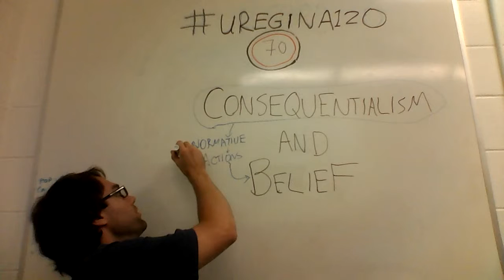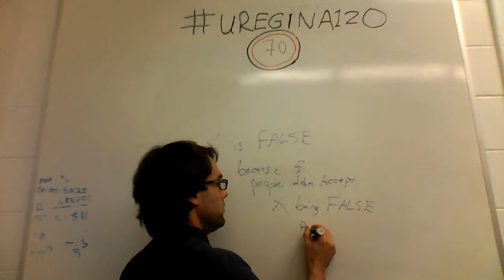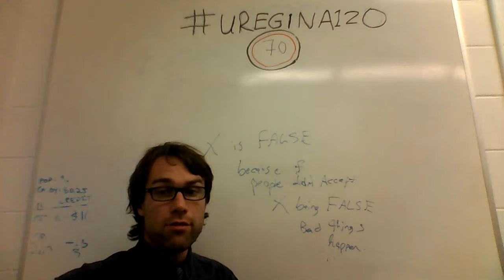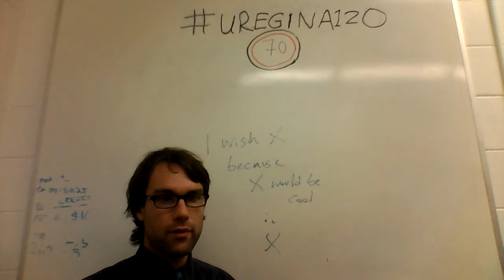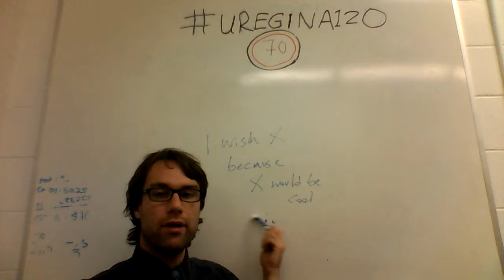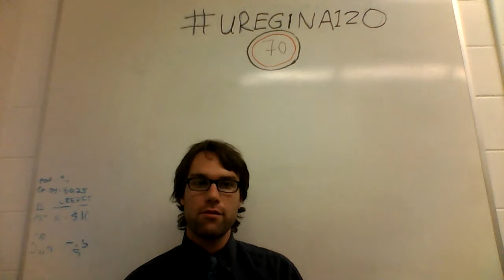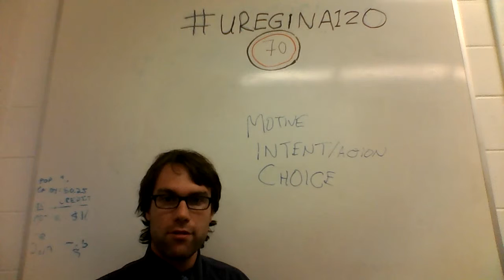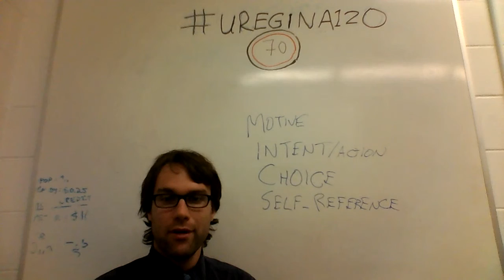uregina120 - #70 - Consequentialism & Belief (part I)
Believe what is true, not what you'd like to be true.